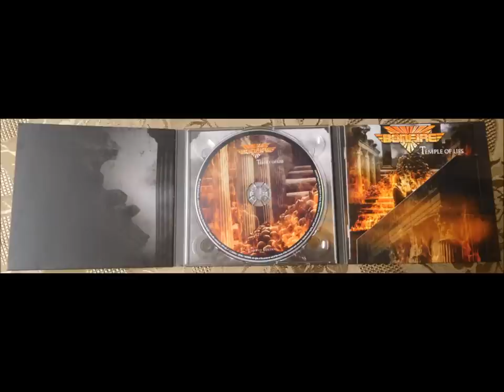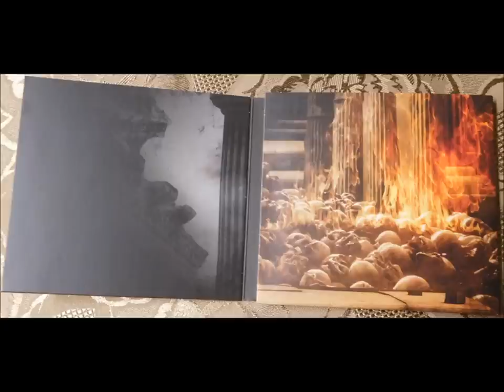Bonfire - Temple of Lies [Full Album] HD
Another awesome album from the German band Bonfire.

Tracklist:

1. "In The Beginning" 00:00
2. "Temple Of Lies" 01:53
3. "On The Wings Of An Angel" 06:40
4. "Feed The Fire (Like The Bonfire)" 11:10
5. "Stand Or Fall" 16:23
6. "Comin' Home" 19:40
7. "I'll Never Be Loved By You" 25:40
8. "Fly Away" 31:12
9. "Love the Way You Hate Me" 35:58
10. "Crazy Over You" 39:43
11. Comin´ Home (Extended acoustic version) 43:32
12. Friedensreich II - The Return of the Zünsler into the T.O.L. 49:40

Band: Bonfire
Album: Temple of Lies
Year: 2018
Genre: Heavy metal/Hard rock
Label: AFM Records
Album Type: Full-length